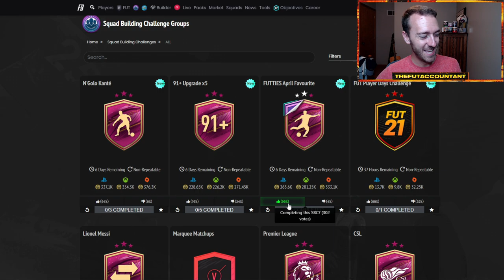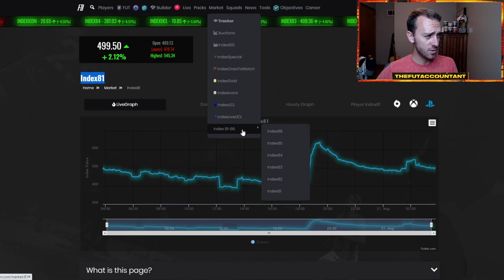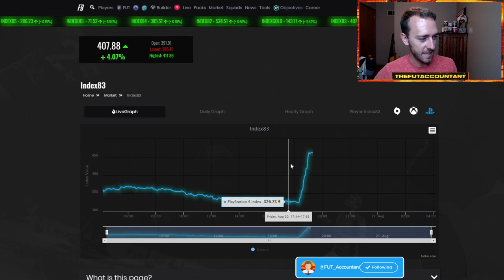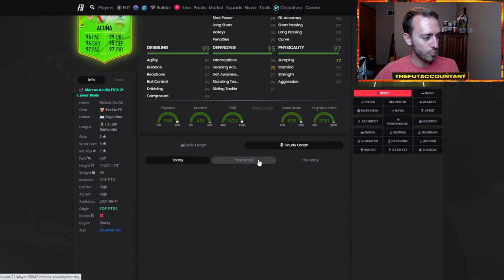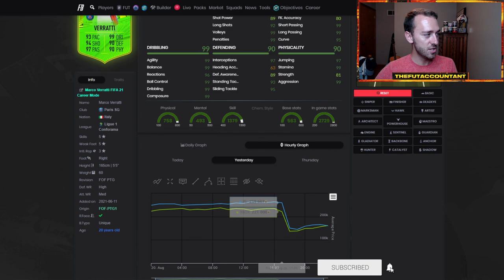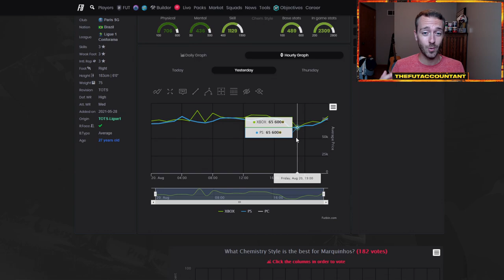EA WENT ALL OUT! INSANE FUTTIES RENATO & KANTE SBCS WITH FODDER BOOMING! FIFA 21 Ultimate Team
EA went all out again with the content yesterday in FIFA 21 Ultimate Team! With insane Renato and Kante Futties SBCs making fodder boom in price! In this video we take a look at how prices moved on the market yesterday and how I expect the content to be released today!